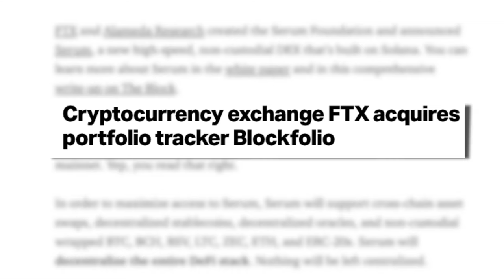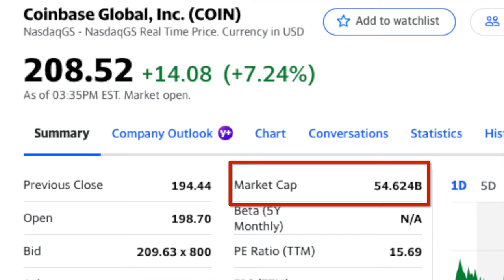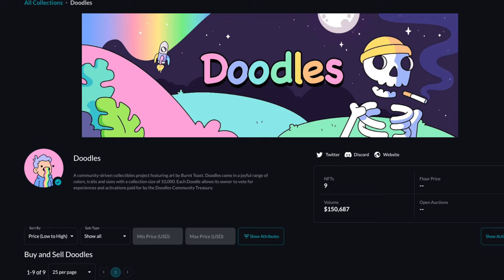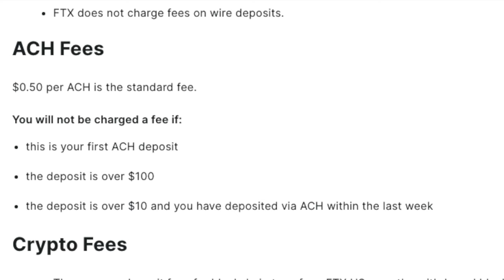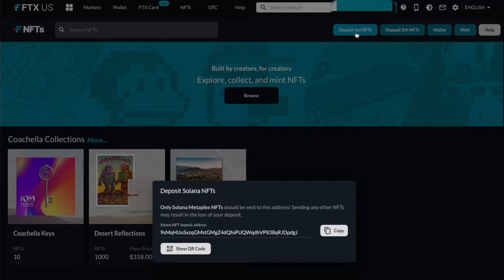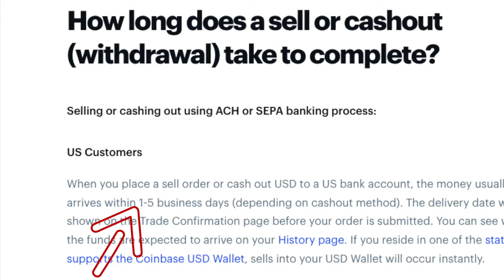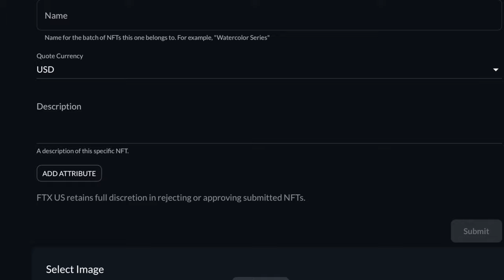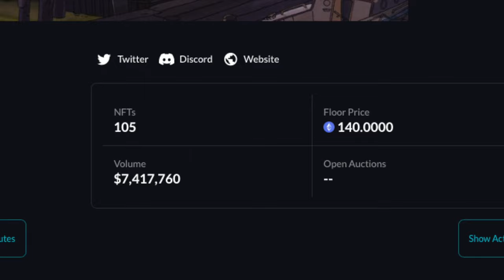FTX is Changing the Game for NFT Marketplaces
FTX recently launched their NFT marketplace and it has the potential to become the best NFT exchange out there. FTX has a crypto exchange as well as a Solana and Ethereum NFT marketplace that they're continually building out on.

👇  How I Securely Protect & Store my Crypto and NFTs:
Trezor (Amazon)
Ballet Crypto Wallet

My Gear 📸   💻   🎥
Big camera
Camera lens
Nice lens
Bendy tripod
Editing computer
SD Card